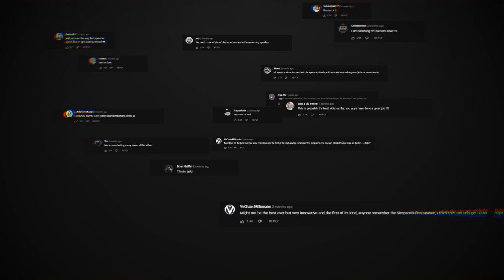The Red Ape Family | Episode 2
While trying to adapt to their new lives on Mars, the Red Ape Family learns that Hunky has been kidnapped by the evil Dr. Jeeves.